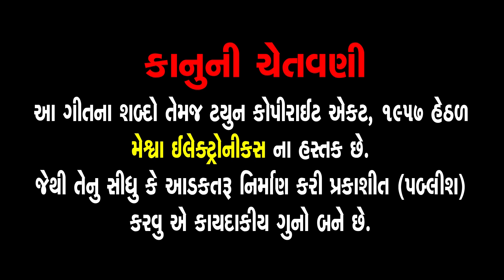Aava Sadgun Thi Piyar Ne Ajavad Jo Re | Surdas Bapu | Gujarati Desi Bhajan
Presenting : Aava Sadgun Thi Piyar Ne Ajavad Jo Re | Surdas Bapu | Gujarati Desi Bhajan |

Album : Desi Bhajan 18
Audio Song : Aava Sadgun Thi Piyar Ne Ajavad Jo Re
Singer : Surdas Bapu
Lyrics :Traditional
Genre : Gujarati Prachin Bhajan
Label : MeshwaElectronics